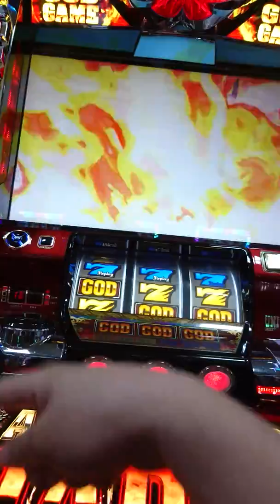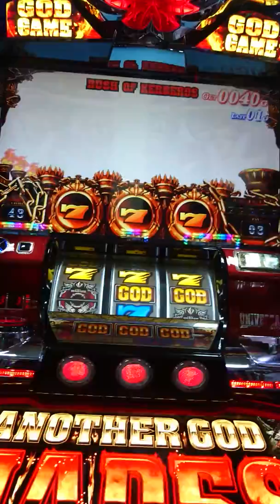ハーデス ヘルゾーンでオール非テンパイは熱い！？(◎-◎;)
パチスロアナザーゴッドハーデスにてヘルゾーン最初の５回転で一回もテンパイせず！？はたして？